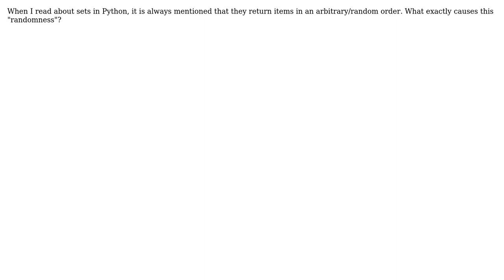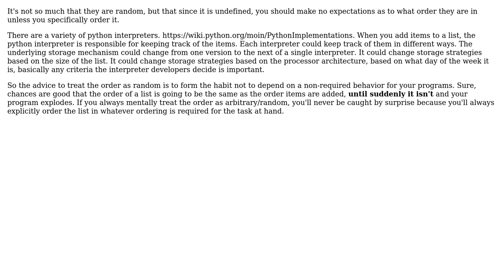Software Engineering: What determines the internal order of a Python set?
With thanks & praise to God, and with thanks to the many people who have made this project possible! | Content (except music & images) licensed under CC BY-SA | Music | Images & others | With thanks to user whatsisname user Simon Toogood and the Stack Exchange Network Trademarks are property of their respective owners. You are responsible for your own actions.